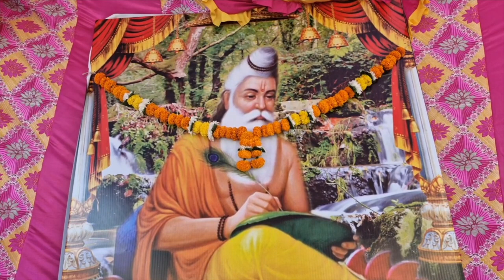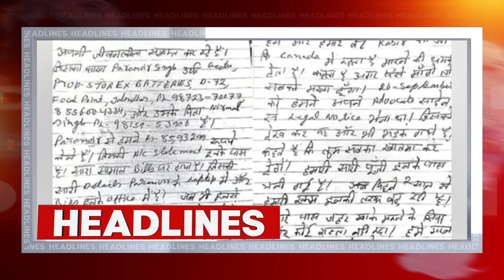Hulchul Prime Bulletin | 11.10.24 | Hulchul TV